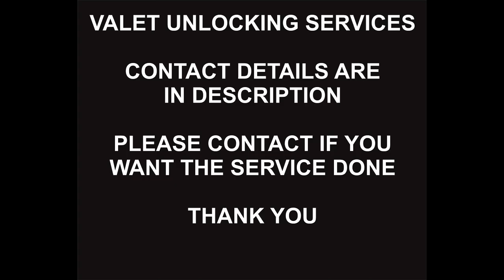Xfinity USA Samsung Unlock Service, Samsung S24 FE